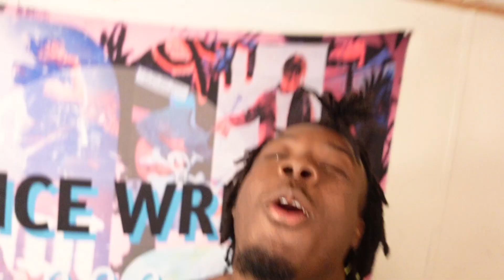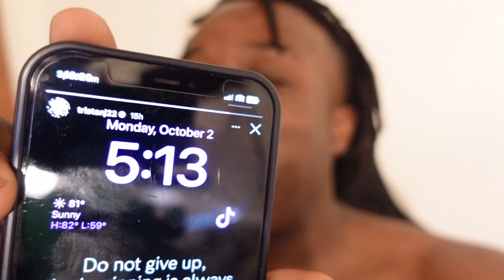Vlogtober EP1 (The introduction)🎃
HIT THAT MF LIKE BUTTON!!